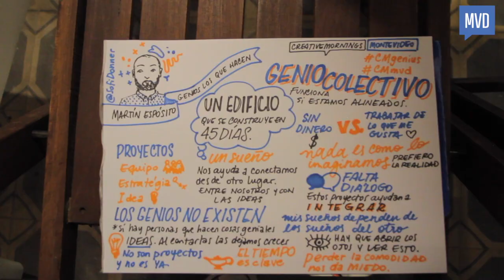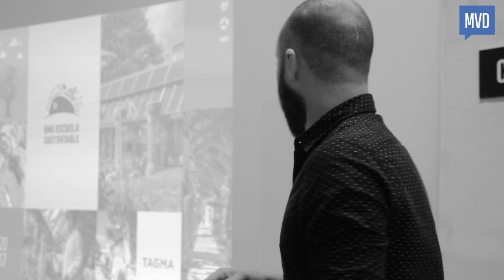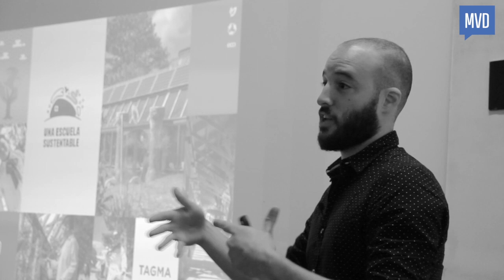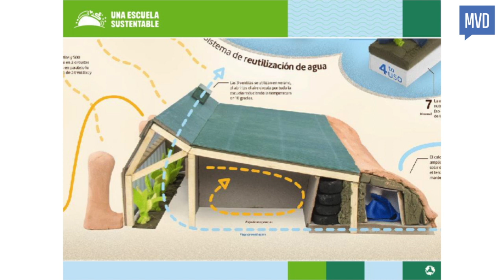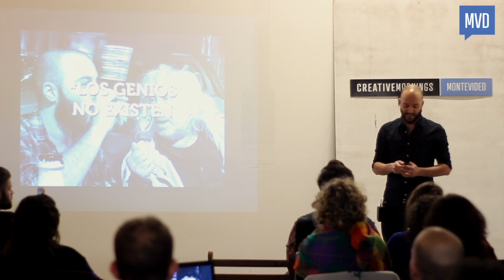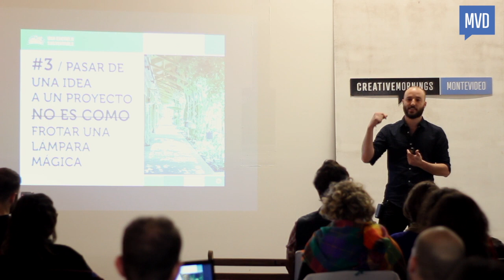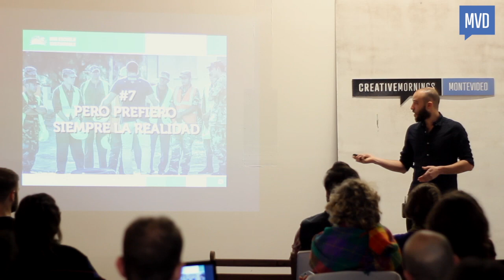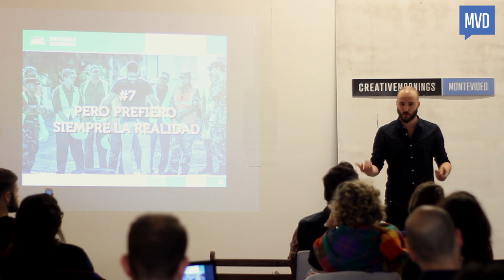Martin Esposito: Genios los que hacen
Martin Esposito at CreativeMornings Montevideo, August 2017. Free events like this one are hosted every month in dozens of cities. Discover hundreds of talks from the world's creative community